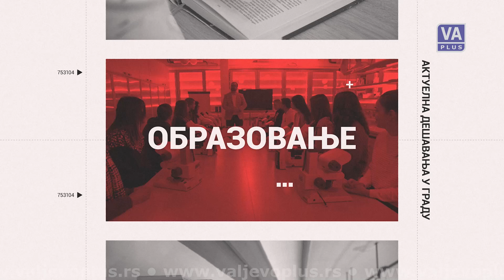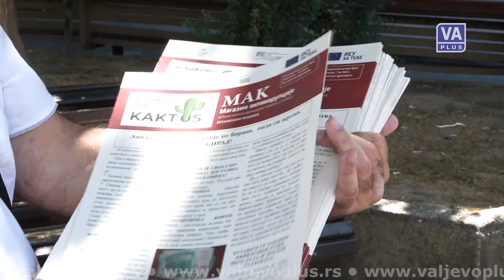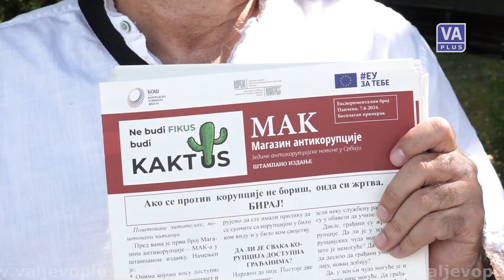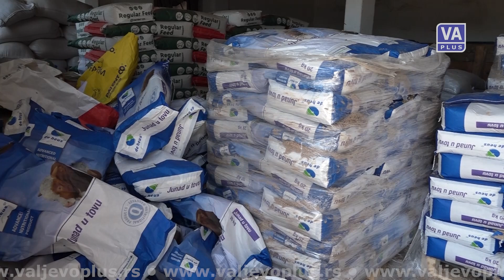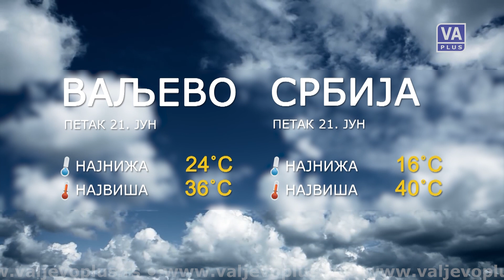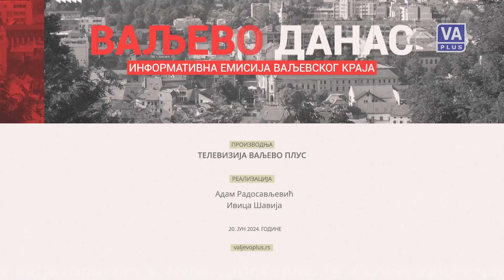VALJEVO DANAS (20-06-2024)